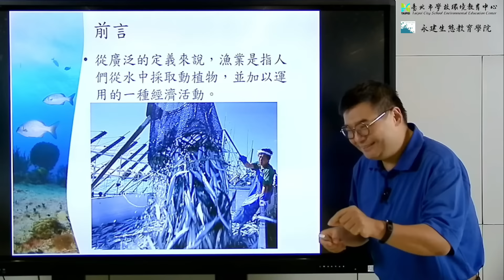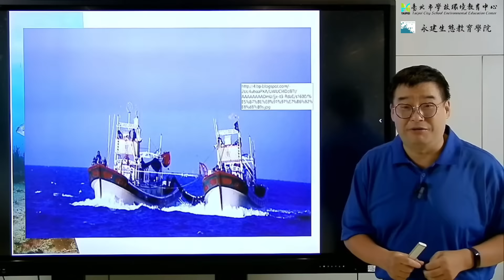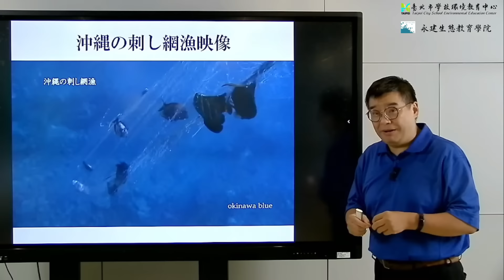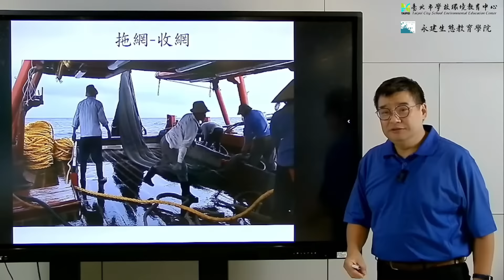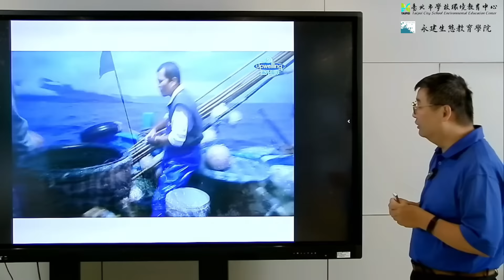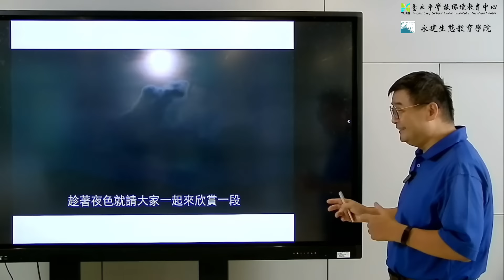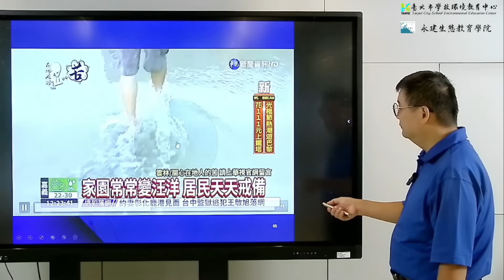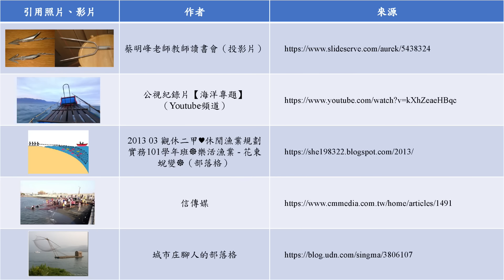2023年12月永建生態教育「線上」講座_從產地到餐桌–台灣漁業發展及漁撈技術介紹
📃主題：從產地到餐桌–台灣漁業發展與漁撈技術介紹
👩‍🏫講師：陳志勇老師
🏫主辦單位：臺北市學校環境教育中心、永建生態教育學院
🗒講座內容：
00:00 台灣漁業史介紹
08:11 台灣漁業的漁具與漁法
09:50 🐟巾著網漁業
17:52 🐟流刺網漁業
24:21 🐟曳繩釣漁
27:47 🐟拖網漁業
34:25 🐟一支釣漁業
37:47 🐟定置網
38:45 🐟延繩釣
42:06 🐟棒受網
49:56 🐟其他漁法
59:53 台灣海洋生物資源所面臨的問題